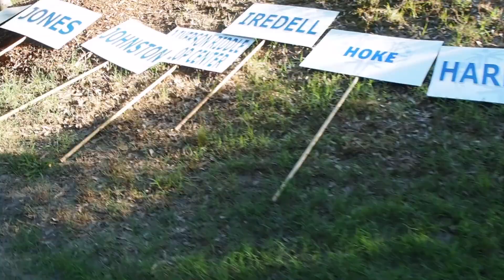SONC Summer Games 2015 Opening Ceremony (Showcase Piece)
I volunteered again to help capture the excitement and enthusiasm present at the wonderful Special Olympics of North Carolina Summer Games 2015 Opening Ceremony.

Music: Everything is Awesome - Tegan And Sara, feat. The Lonely Island